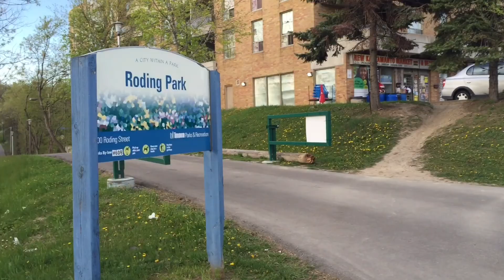Vlog #66: The Best Laugh You Will EVER Hear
Hi everyone!

I am back with another vlog. This is what a typical day in my life looked like back in May. I know it took forever for me to upload... my bad! WELL Enjoy!!

This vlog:
Roding Park
My brother being weird
Kgrill downtown
Aaliyah hehe
Dimsum Downtown
Miku and then Queensquay

xoxo,
Kaihope